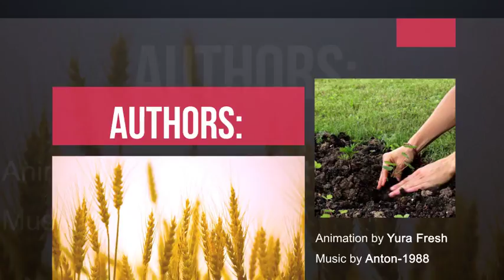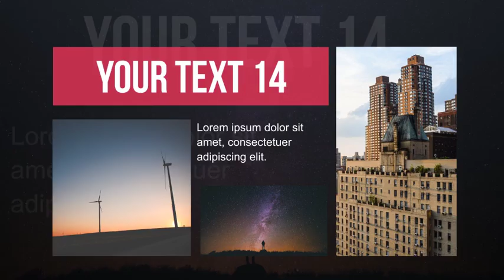Line Slideshow - Modern After Effects Template -Videohive- IAET 11 - Inmovie After Effects Template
Line Slideshow is a high quality, well organized and easy customizing After Effects Template. You can use this template for:opener, presentation, special event opener, youtube promo, quick slideshow, photo album, fast and minimal promo, tv opener, simple slides, etc. Project includes video tutorial, even if you first time run program after effects you can easily customize it. Drop your media, type your text and render it!
Features:
• 4K (3840×2160) Full HD (1920×1080)
• Link for free font in .zip file
• Music used in preview are not included